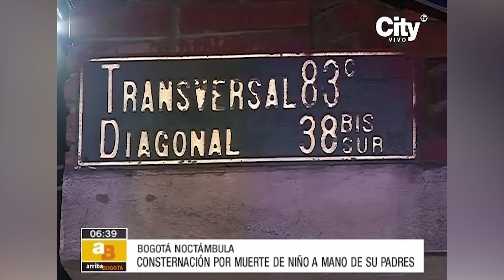Tía de Isaías confirmó que el menor tenia mordeduras en gran parte su cuerpo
Los padres confesaron y aceptaron el crimen, en los próximos días serán judicializados.